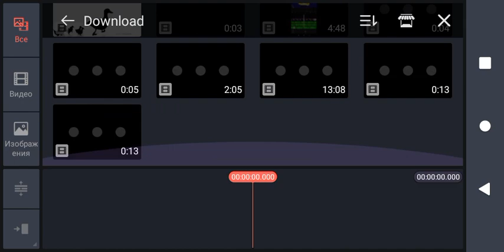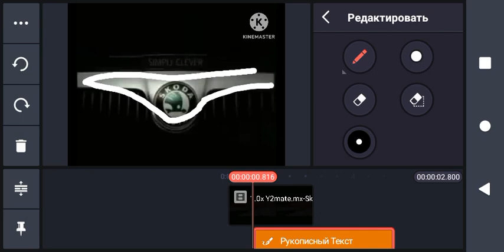How to make skoda logo kinemaster remake